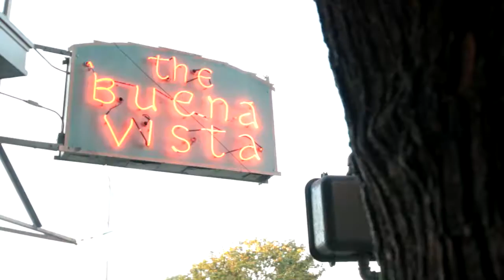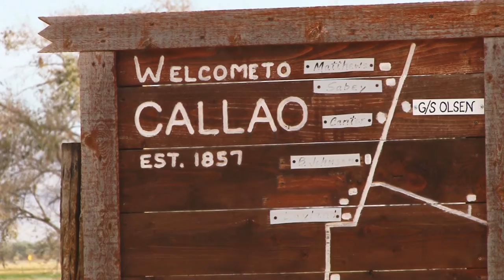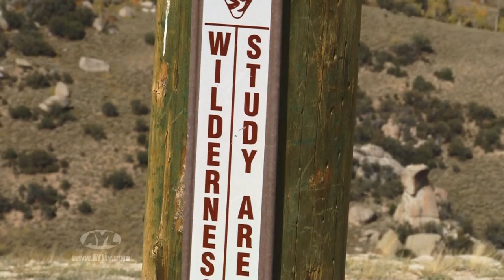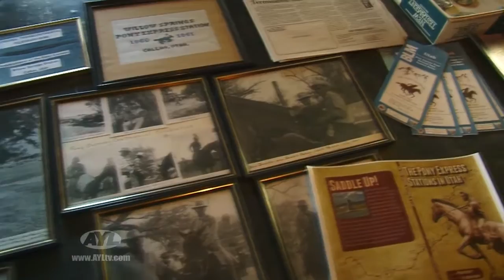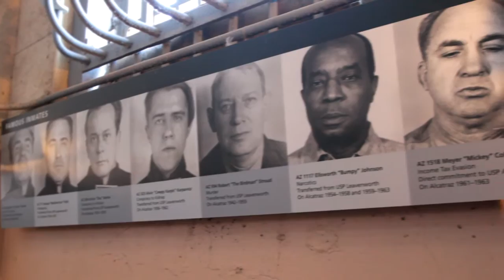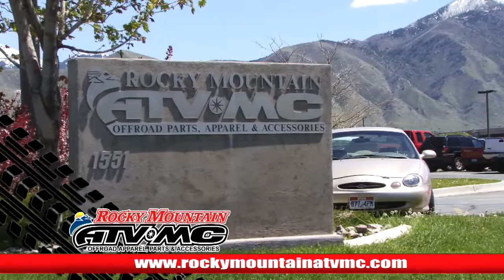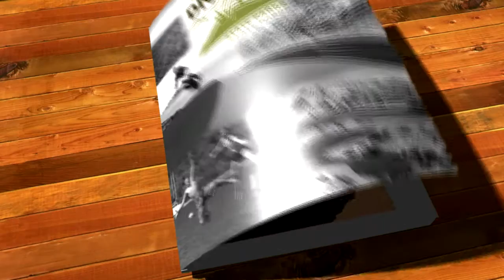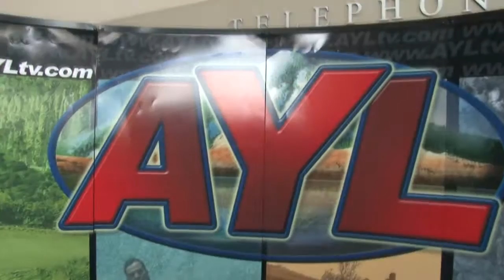2016 RV Safari - Callao Utah - 4x4 Gadgets - Antelope Island 2016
2016 RV Safari - Callao Utah - 4x4 Gadgets - Antelope Island 2016

This week on AYL we start our RV Safari in San Francisco California, visit some historic ranches in Callao Utah, put some new gadgets on our Hillside 4x4, and learn about some critter control on Antelope Island.

1:00 - Chad and Ria are on the road trip of a life time. This is the first of many of our 2016 RV Safari and we start by stopping in San Francisco.

3:29 - Steven visits a small town called Callao Utah in Juab County. This is a historic ranching community and we cover some history of the area.

10:50 - Darren is putting some cool accessories from ARB on the Hillside 4x4. Watch to see what will help you get through this years jamborees.

17:29 - Reece is on Antelope Island with the DWR moving critters to and from the island. Watch to learn how this control is done.

24:20- At Your Leisure is your source for all the cool things to do in the great outdoors. In this week's travel planner Chad and Ria cover the Winter 4x4 Jamboree, the Midway Ice Castles, the Utah Boat and RV shows, and our new RV Vacation Giveaway.

27:14 - Take a sneak peek at next weeks show.

2469 E. 7000 S. Suite 110
Salt Lake City, Utah 84121